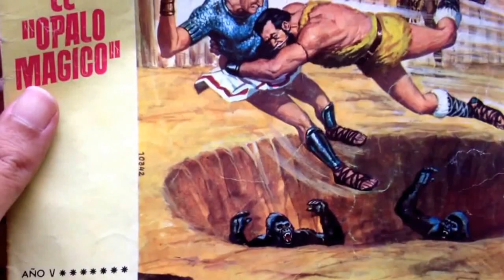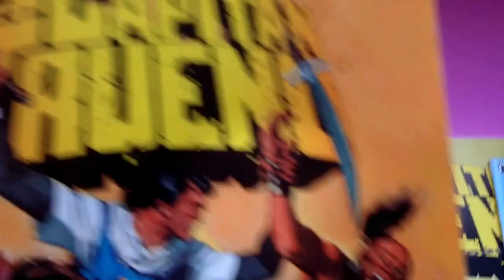ComicS tebeoS ESPAÑOLES ANTIGUOS EL CAPITAN TRUENO JABATO 1970 1980 EL DRAGON DORADO JUGUETES